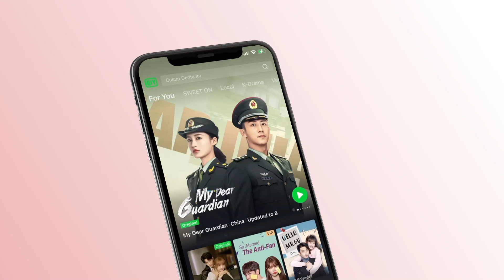Clip: Lei, Welcome To My World | Love Under The Full Moon EP06 | 满月之下请相爱 | iQiyi